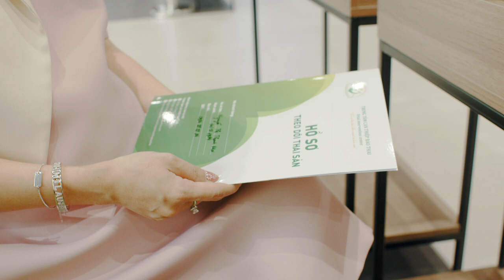Hành trình vượt cạn | Tập 1: Thăm khám thai định kỳ